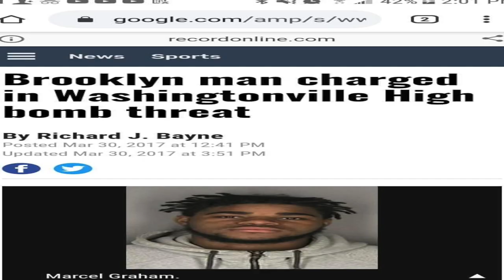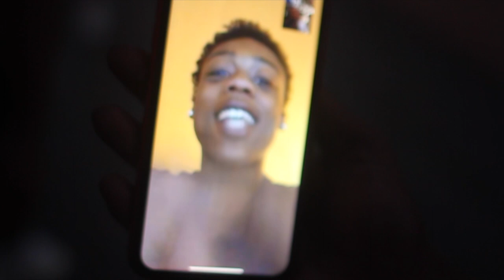Don Klips Ft BC Millz - Address It (Music Video) Dir.